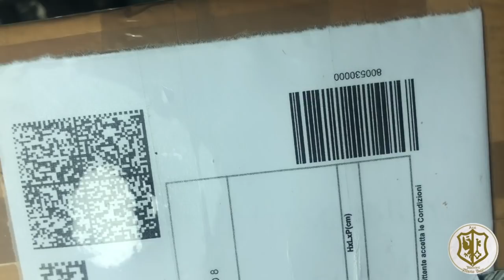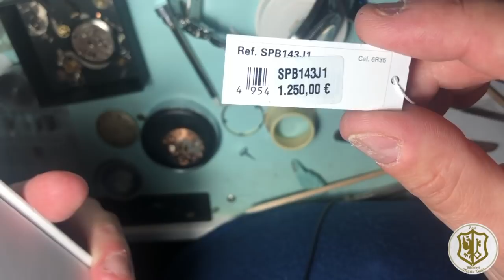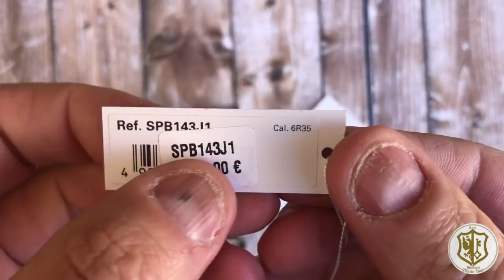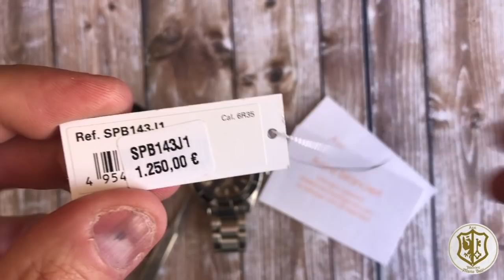Seiko SPB143J1:"Non puo' costare 1200€!!!"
In questo video pregi e difetti(tanti) di un orologio che costa molto in rapporto a quello che offre!
E' stato necessario correggere un difetto abbastanza semplice, ma grave per il tipo e ,ripeto, il prezzo dell'orologio!!!